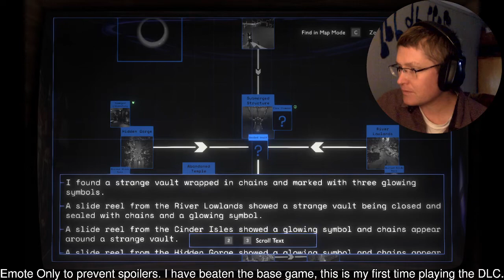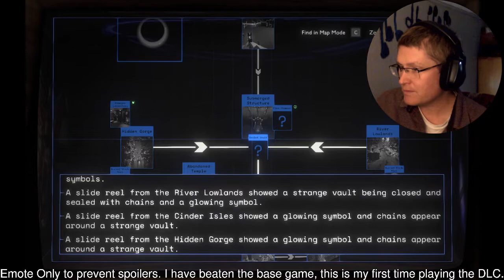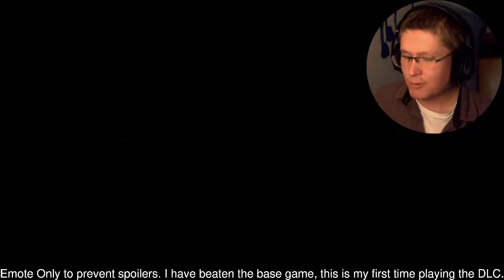Let's Play Outer Wilds: Echoes of the Eye - Part 9